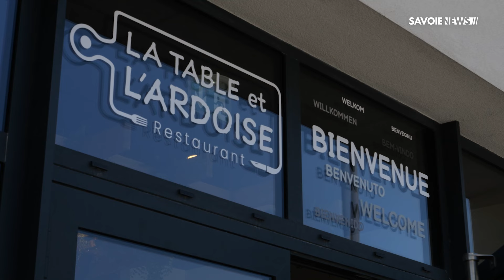Success Story aux côtés de l’entrepreneur Mauriennais Pierre DELEGLISE !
Pierre DELEGLISE, directeur général de TRANS-ALPES, s'est lancé il y a quelques années dans l’ouverture d’un complexe hôtelier en face de l’entreprise familiale. L’ Hôtel Best Western Cœur de Maurienne a vu le jour il y a maintenant un an. 🏨✨

Jeudi dernier, une nouvelle étape a été franchie avec l’ouverture d’un tout nouveau restaurant : "La Table et l’Ardoise".🍽️🥂

Cet établissement propose une cuisine locale et une décoration qui rassemble les valeurs de la Maurienne, mêlant déco contemporaine et objets de famille récupérés. 🏔️❤️

Découvrez une personnalité attachante et déterminée, entourée d’une équipe bienveillante. 🤝😊